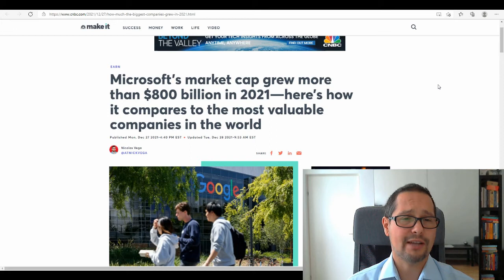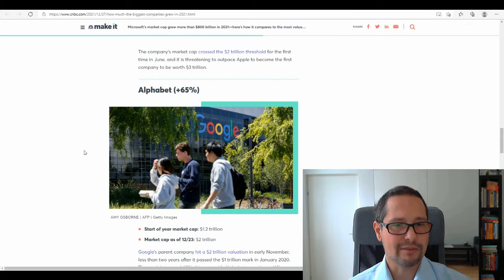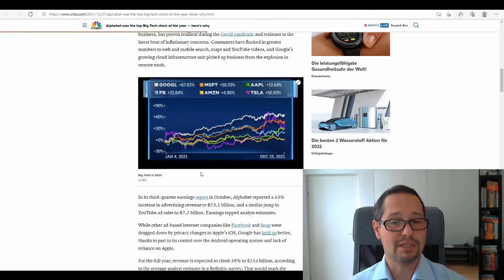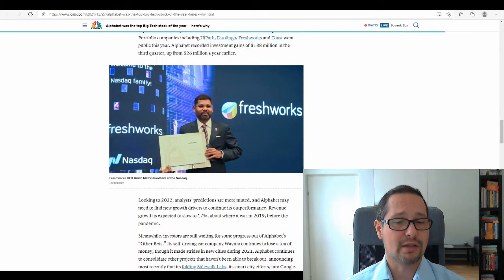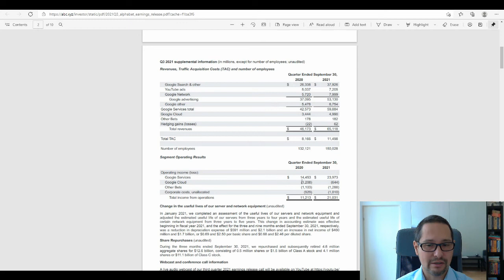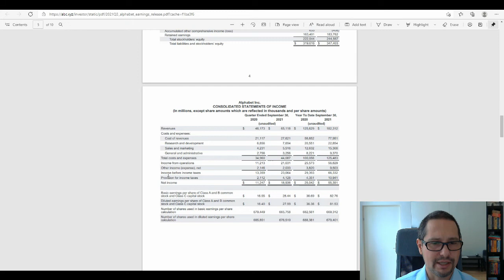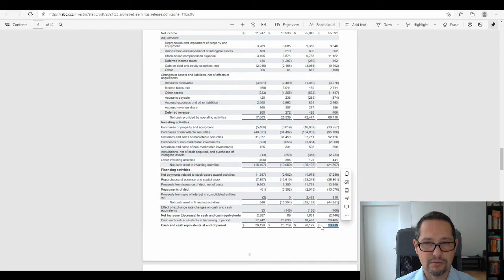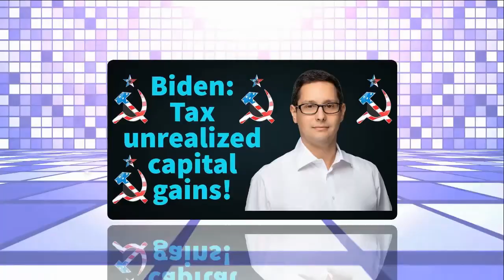Google | tech giant of the year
This video contains a commentary on the best performing tech giant from market cap growth point of view in 2021, Alphabet (Google), a general tech giants overview, praises for Google and the latest available results (Q3 2021) presented to investors.

Chapters:
0:00 Introduction
3:48 Big tech stocks in 2021
10:00 The tech stock of the year
18:02 Q3 2021 results of Google
33:20 Conclusions & how to support me
35:01 Credits

My courses are available under:
Learnfly (subscription with access to all courses on the platform)